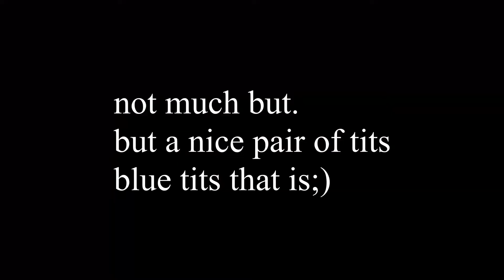Big garden bird watch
taking part in the big garden bird watch .